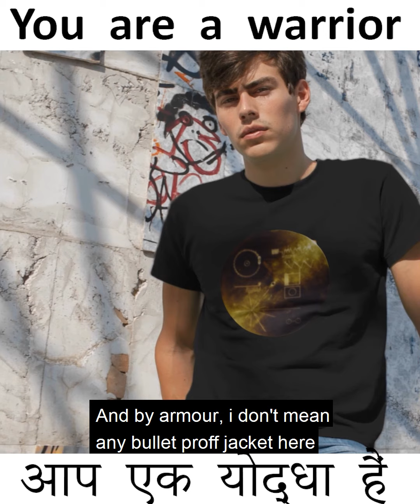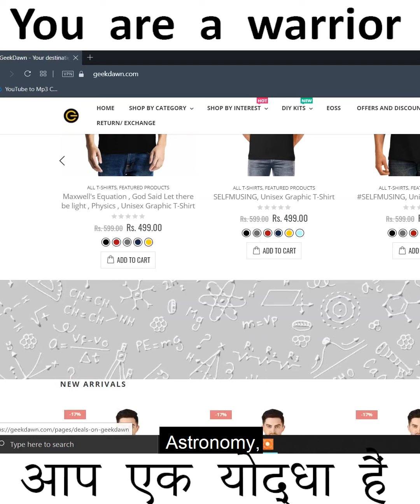There is a warrior within you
You have been lied to that everything is going to be alright. Watch the video to find out how